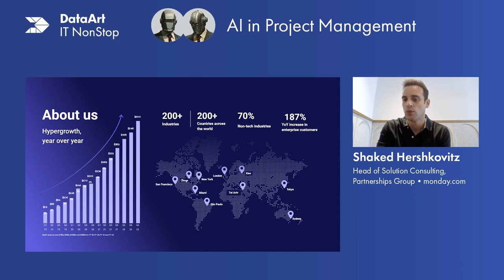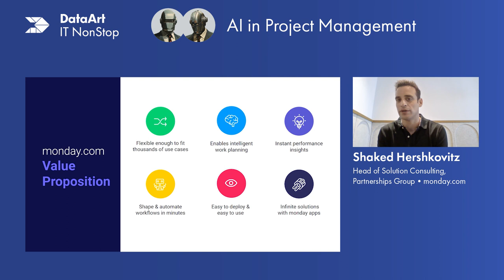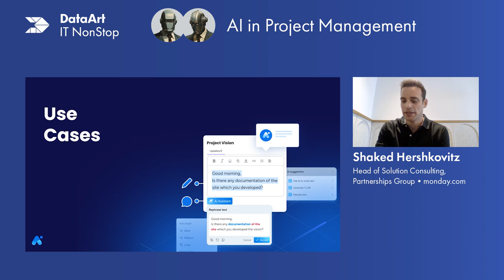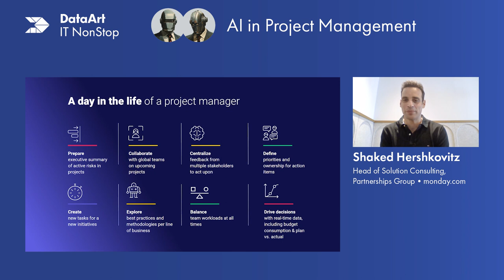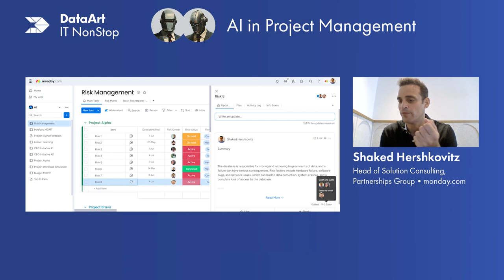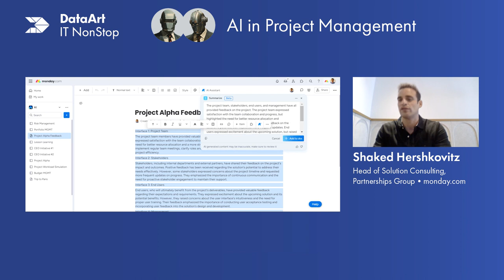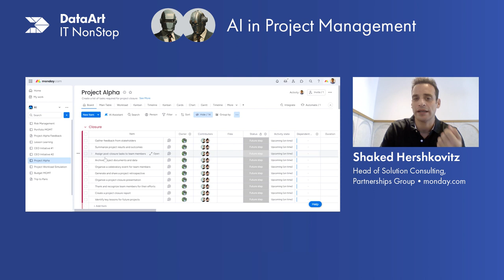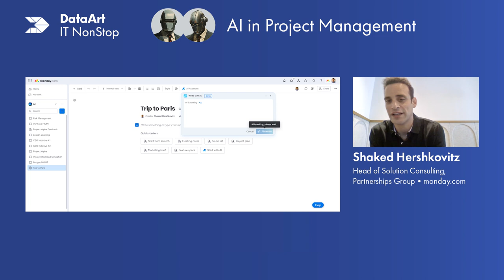AI in Project Management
What is the definition of a genuinely helpful tool for managing projects?
Shaked Hershkovitz, Head of Solution Consulting, Partnerships Group at monday.com